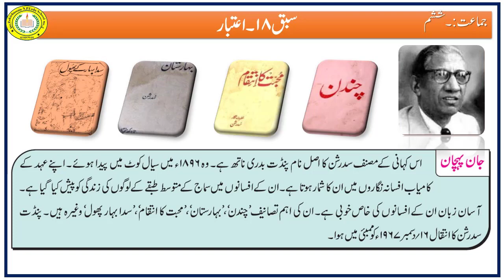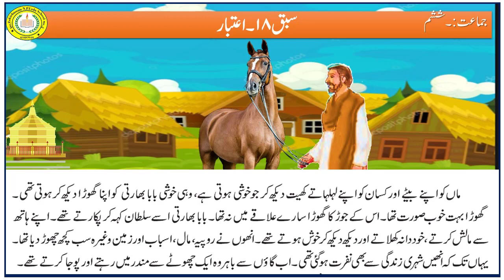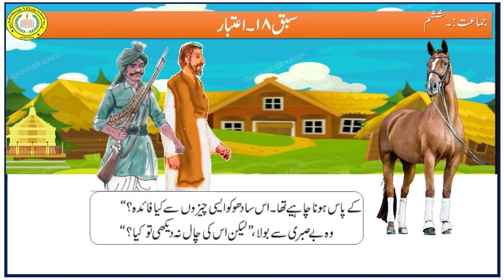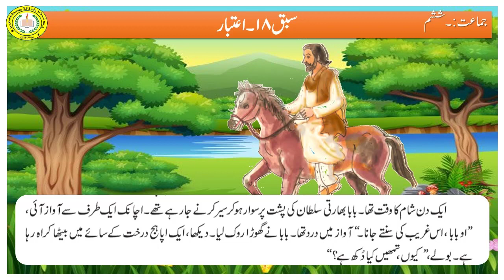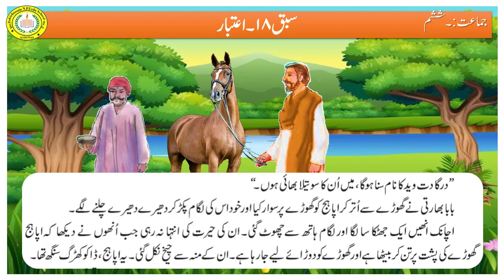Std 6th ll Urdu ll Story سبق نمبر۔ ۱۸.اعتبار۔ حصہ۔ ۲